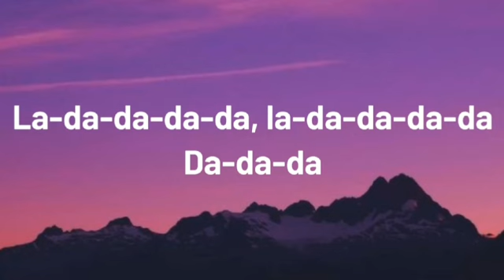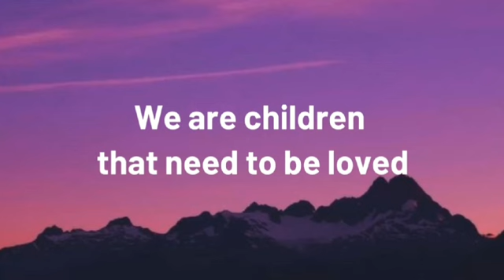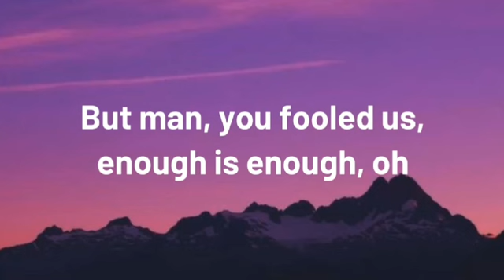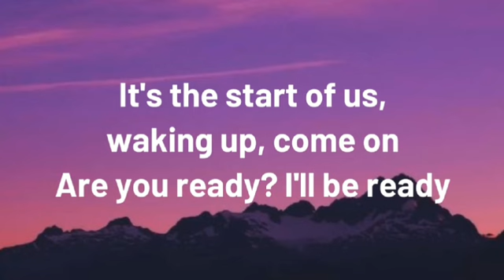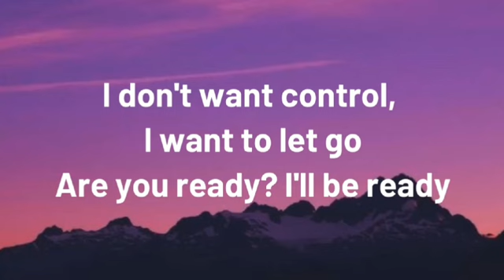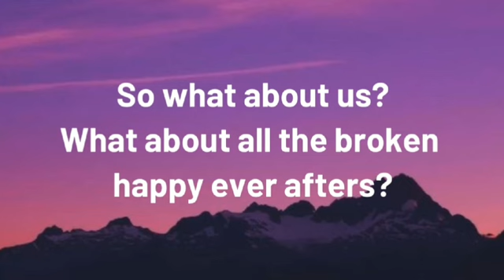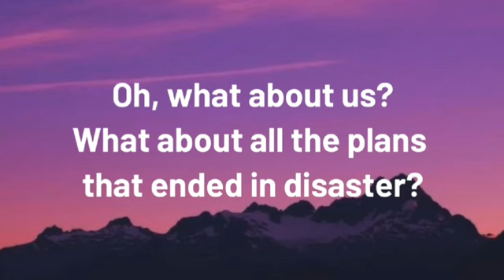P!NK - What About Us (Lyrics)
Artist: P!nk

Song: What about us

Lyrics:

La-da-da-da-da, la-da-da-da-da
Da-da-da

We were willing, we came when you called

But man, you fooled us, enough is enough, oh

Oh, what about us?
Oh, what about love? What about trust?

'Cause now it's time to let them know we are ready